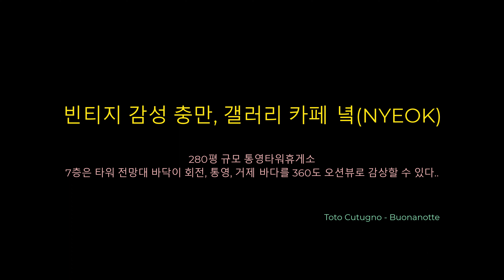카페 녘 (NYEOK), 통영 360도 회전 파노라마 오션뷰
통영 360도 회전 파노라마 오션뷰
카페 녘(NYEOK)